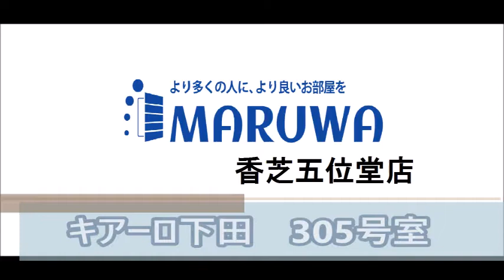キアーロ下田 305号室 ★奈良の賃貸MARUWA｜株式会社丸和不動産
▶物件名：キアーロ下田
▶所在地：奈良県香芝市下田東５丁目
▶間取：1K